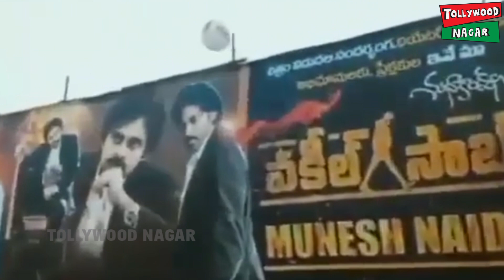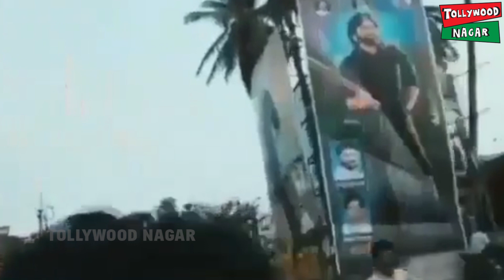భీమవరం లో వకీల్ సాబ్ క్రేజ్ మాములుగా లేదు గా | VakeelSaab | Pawan Kalyan | Tollywood Nagar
Hey guys!